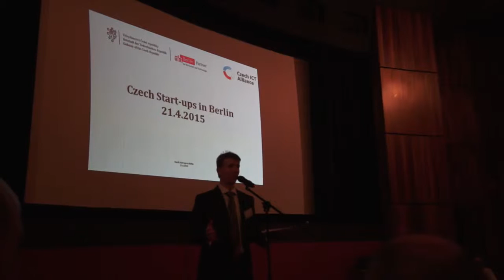Greet & Meet - high potential StartUps der Tschechischen Republik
Die tschechische Botschaft in Berlin, die Czech IT Alliance und Berlin Partner für Wirtschaft und Technologie waren Gastgeber für ‚high potential StartUps’ aus der Tschechischen Republik.
Auf mittel- und osteuropäische IT-Spezialisten greift die deutsche Wirtschaft schon lange gern zurück - die tschechische Start-Up-Szene entwickelt sich gerade ebenfalls bemerkenswert.
Nach einer kurzen Vorstellung des IT-Sektors der Tschechischen Republik durch den Veranstalter präsentierten sich die high potential Start-Ups in Kurzvorträgen.
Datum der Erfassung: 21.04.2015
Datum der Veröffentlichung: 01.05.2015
Dauer: 03:45